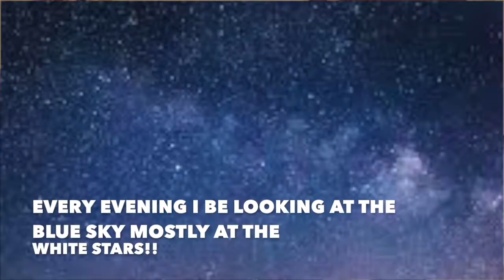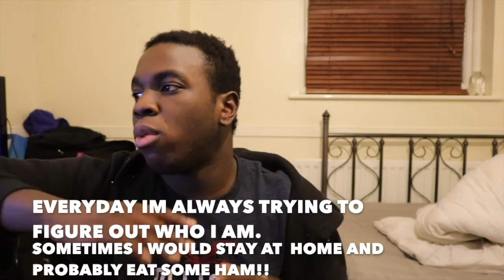ROCKSTAR by post malone and 21 savage PARODY!!